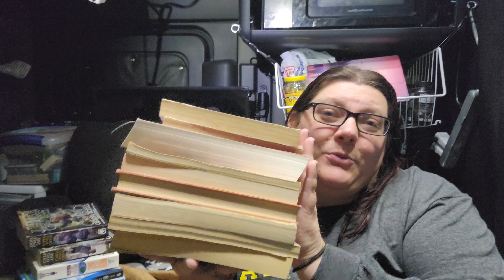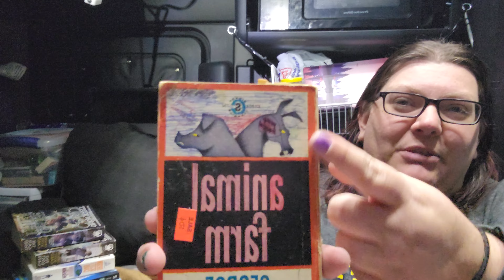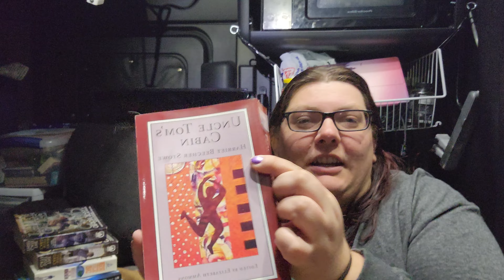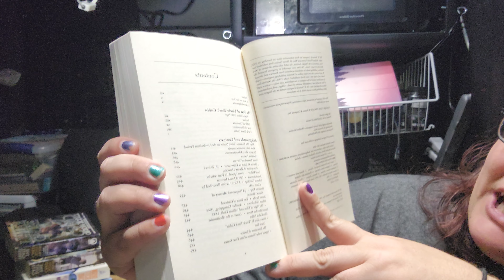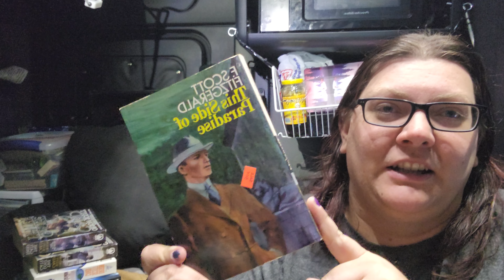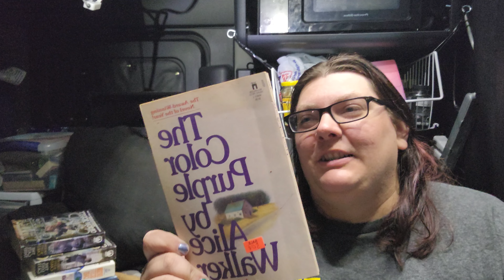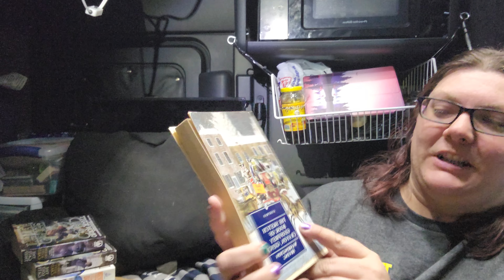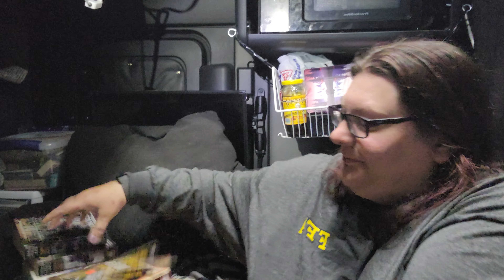classical authors book haul from The Haunted Bookshop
I visited The Haunted Bookshop while on a break in Iowa City, Iowa but they were closed to walk-ins. fortunately they had a sidewalk sale for charity so I picked up quite a few books. These are the classical authors' books.